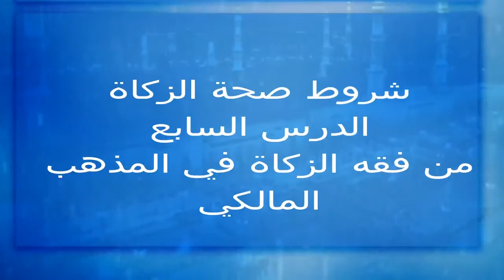شروط صحة الزكاة // ذ.عبد الرحمان الصغيري